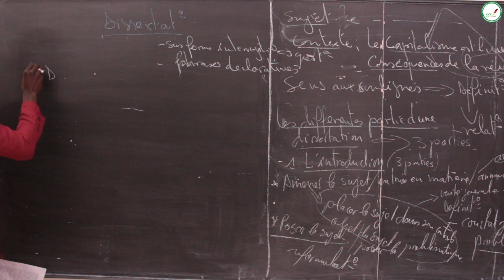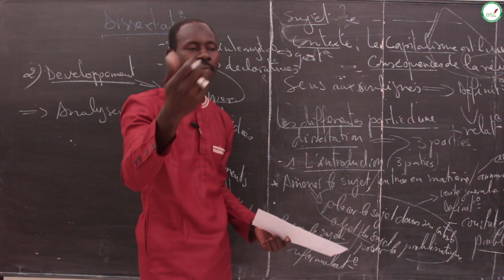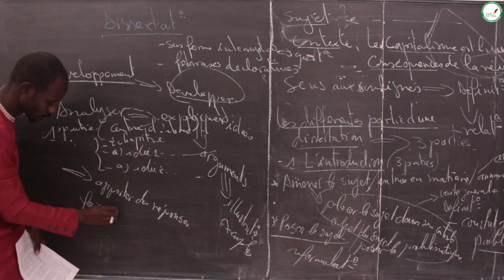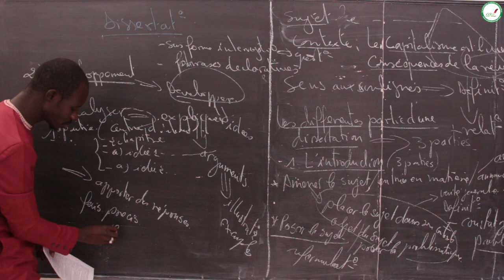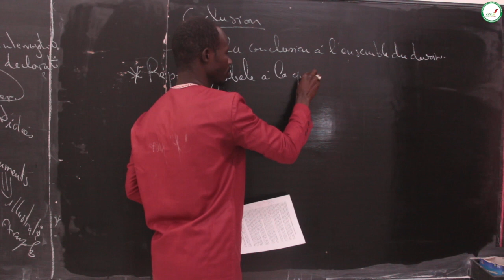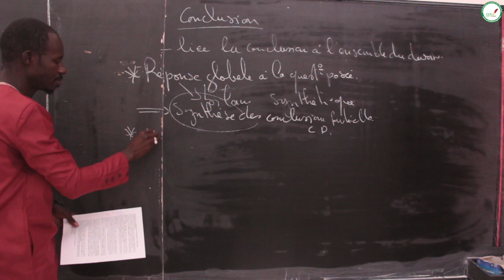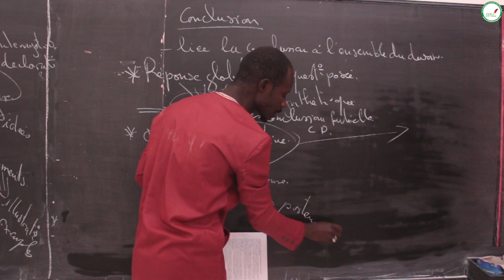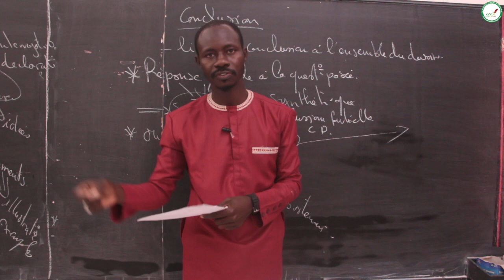Cours - Troisième - Histoire / Géographie : Technique de dissertation / Développement / M. Sarr